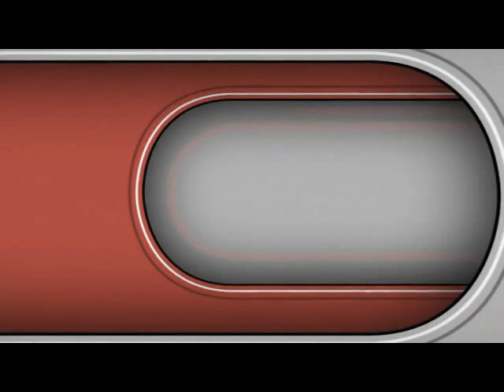دعاء ختم القرن الكريم || القارئ عبدالله السمرقندي | رمضان 1437هـ